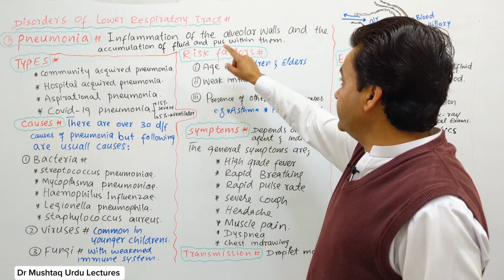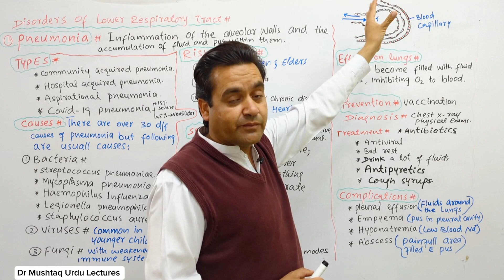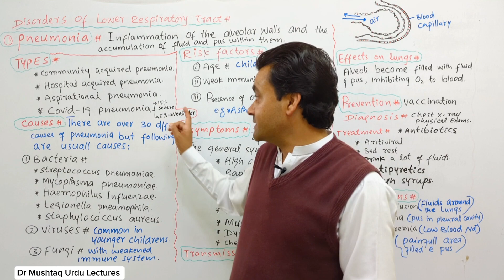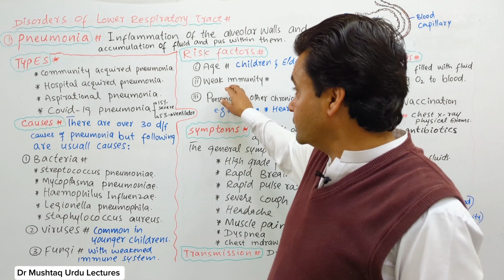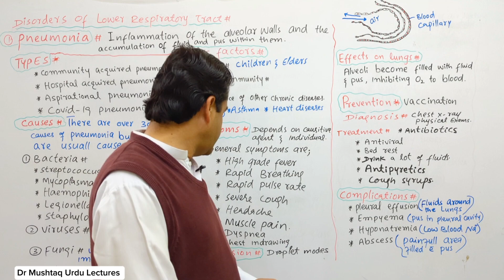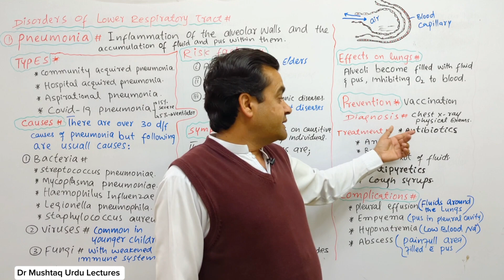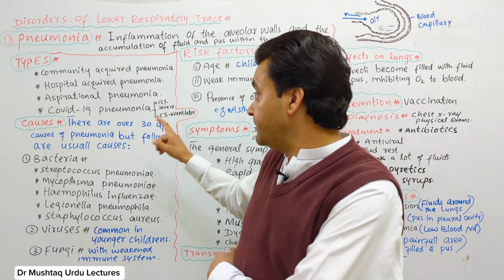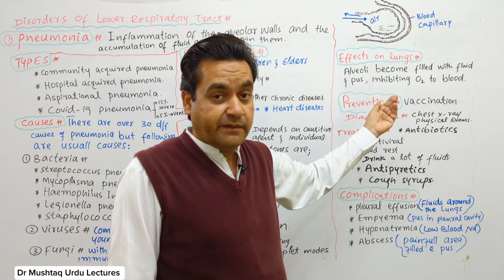Pneumonia || Biology || Class 12 || Dr Mushtaq Urdu Lectures